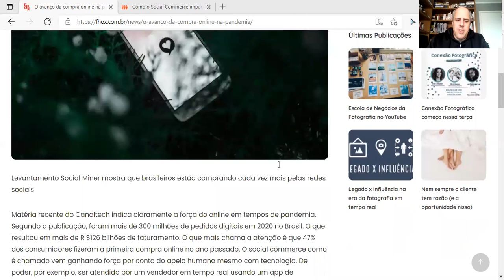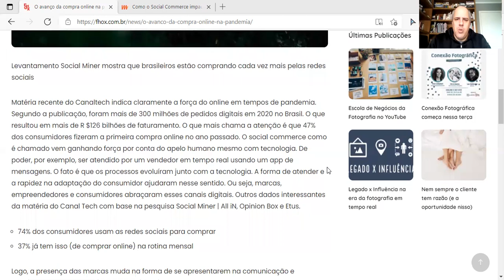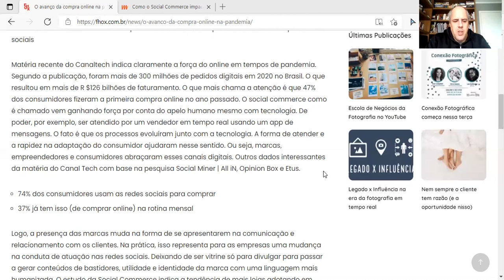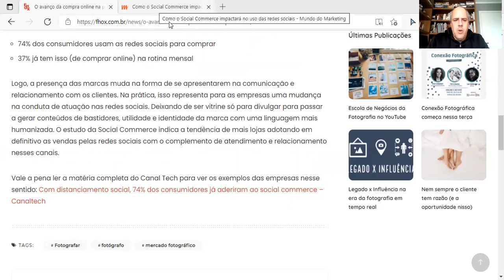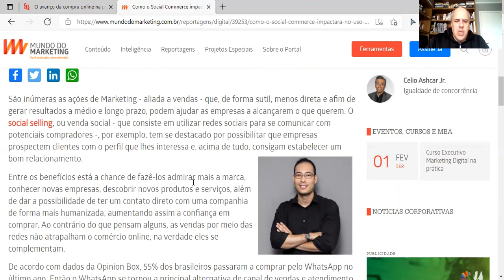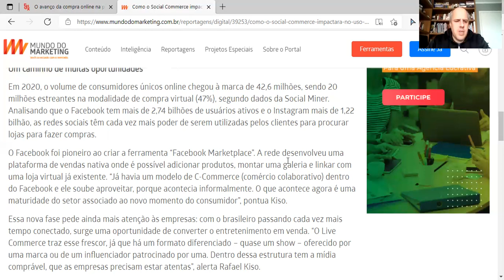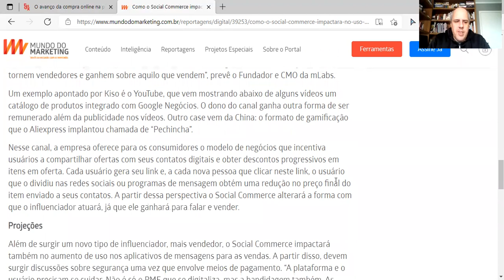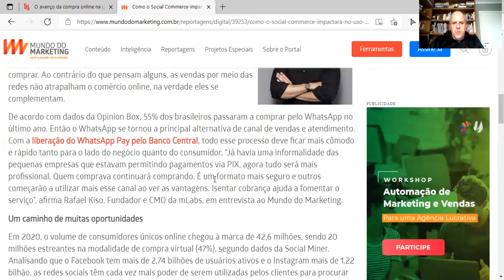O novo comportamento de compra online pode (e deve) favorecer a fotografia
Duas matérias recentes mostram o quanto nosso comportamento de compra mudou com a pandemia. Uma grande oportunidade para quem atua na fotografia com esse novo perfil de consumo.